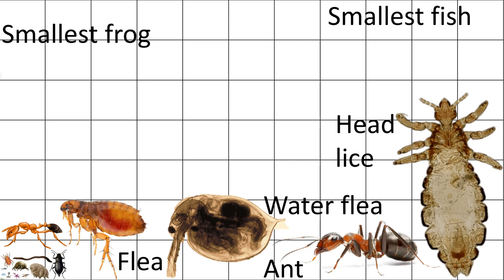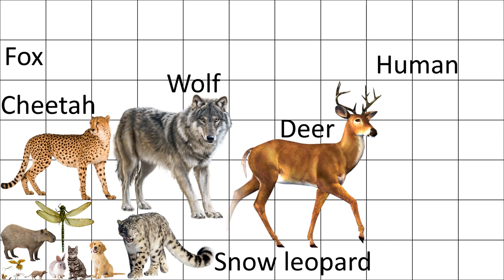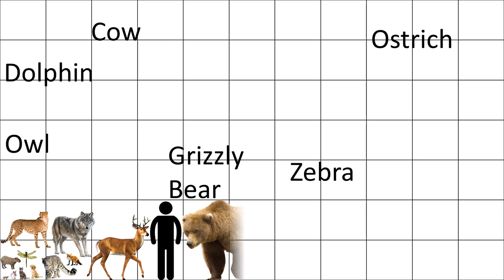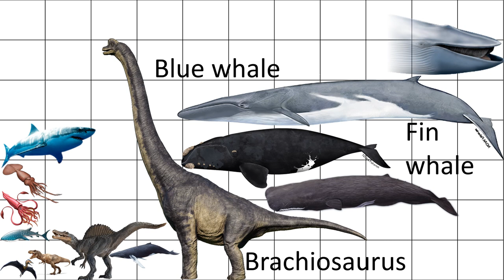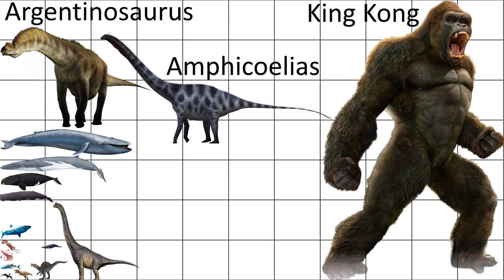Animal size comparison without music